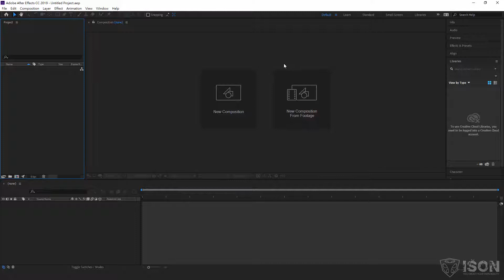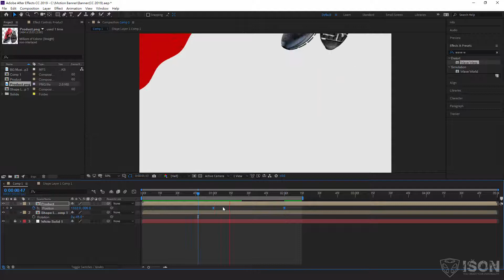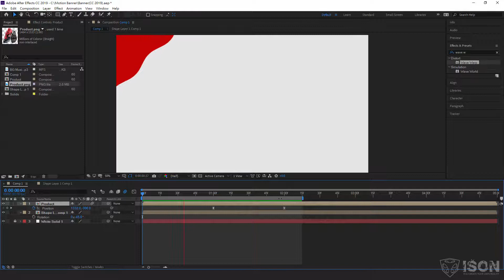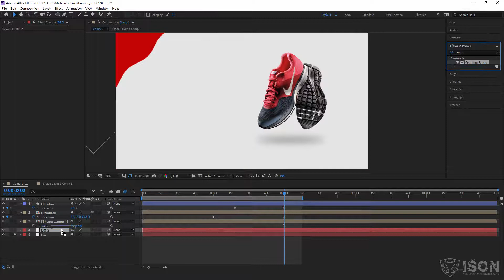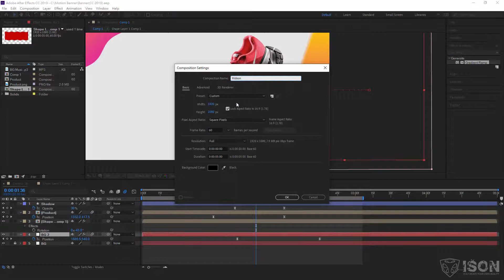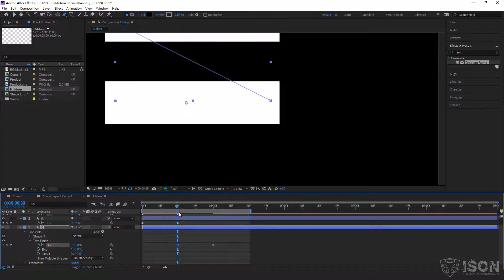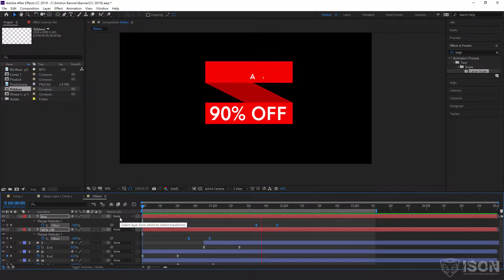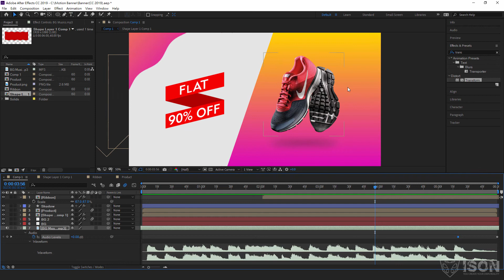使用 After Effects 製作橫幅廣告動畫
吳信成老師AE教學